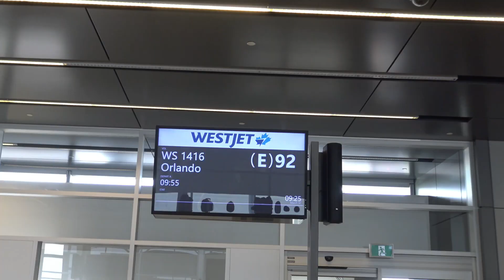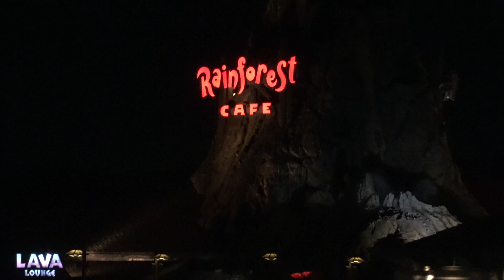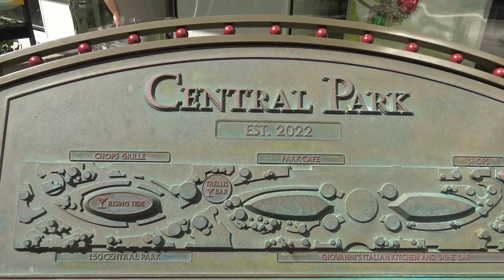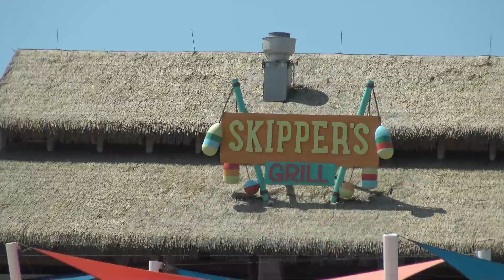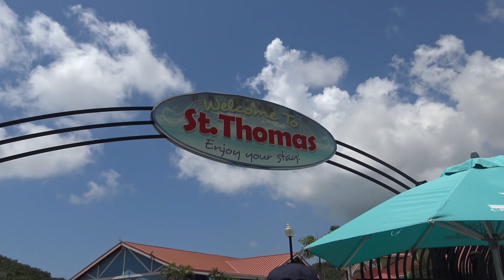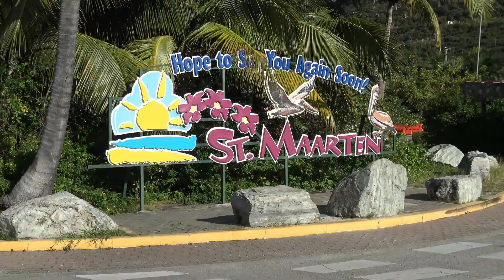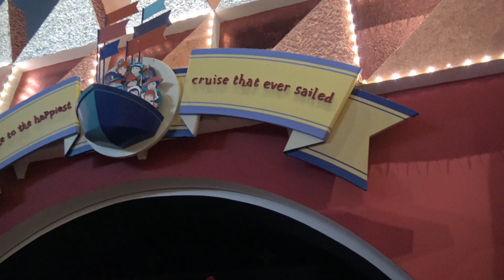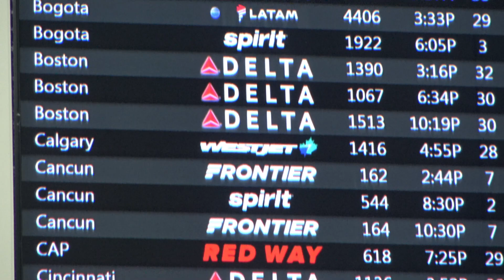Orlando Disney World & Caribbean Cruise On "Wonder of the Seas"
Visiting Orlando Disney Word and going on cruise from Port Canaveral onboard Royal Caribbean "Wonder of the Seas".